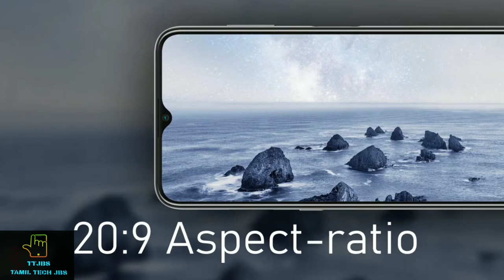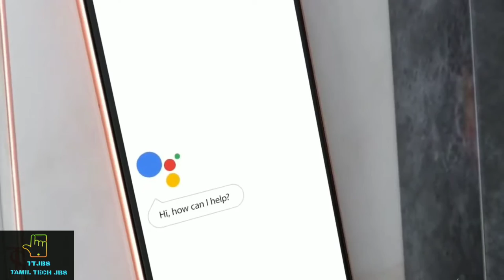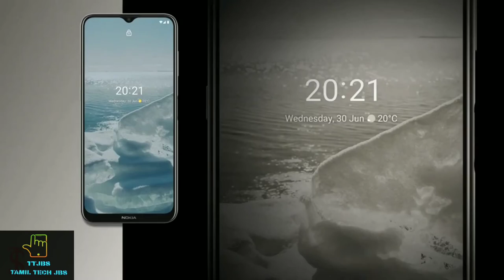கெத்தான ஸ்மார்ட்போன் Nokia G20 Official Look || Design & Specifications, Price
Nokia G20 mobile was launched on 8th April 2021. The phone comes with a 6.52-inch touchscreen display with a resolution of 720x1600 pixels and an aspect ratio of 20:9. Nokia G20 is powered by an octa-core MediaTek Helio G35 processor. It comes with 4GB of RAM. The Nokia G20 runs Android 11 and is powered by a 5050mAh battery. The Nokia G20 supports proprietary fast charging.

As far as the cameras are concerned, the Nokia G20 on the rear packs a 48-megapixel primary camera with an f/1.79 aperture; a 5-megapixel camera; a 2-megapixel camera, and a 2-megapixel camera. The rear camera setup has autofocus. It sports an 8-megapixel camera on the front for selfies.

Nokia G20 is based on Android 11 and packs 64GB of inbuilt storage that can be expanded via microSD card (up to 512GB) with a dedicated slot. The Nokia G20 is a dual-SIM (GSM and GSM) mobile that accepts Nano-SIM and Nano-SIM cards. The Nokia G20 measures 164.90 x 76.00 x 9.20mm (height x width x thickness) and weighs 197.00 grams. It was launched in Glacier and Night colours.

Connectivity options on the Nokia G20 include Wi-Fi 802.11 b/g/n, GPS, Bluetooth v5.00, NFC, USB Type-C, FM radio, 3G, and 4G (with support for Band 40 used by some LTE networks in India) with active 4G on both SIM cards. Sensors on the phone include accelerometer, ambient light sensor, gyroscope, proximity sensor, and fingerprint sensor. The Nokia G20 supports face unlock.

 Nokia G20 price in India starts at Rs. 12,990.

Amazon Buy Link : Nokia G20 Smartphone, Dual SIM 4G, 4GB RAM/64GB Storage, 48MP Quad Camera with 6.5” (16.51 cm) Screen | Blue

Hello everyone this is John, your Tamil tech jbs hope you are enjoying my videos,

I usually publish my videos once, twice thrice a week. my video are mainly based upon science & technology .